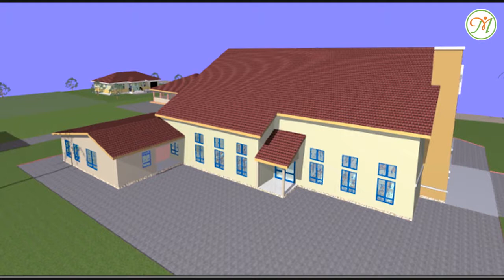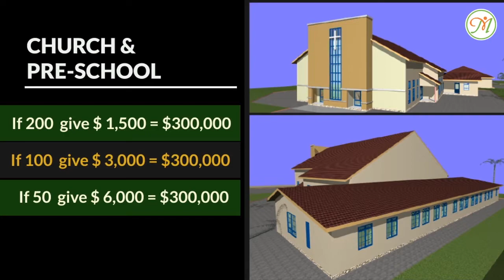Church & School campus project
Planting this church and school is at the heart of our Mission. The HOPE and the TRANSFORMATION that they will bring to this community is our goal. Your partnership with us will make this happen, in Jesus name.!